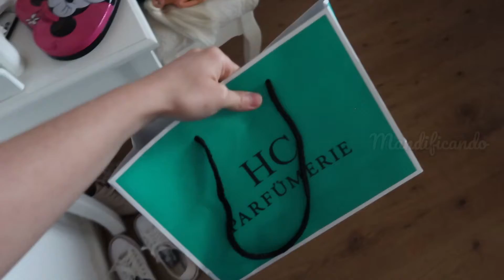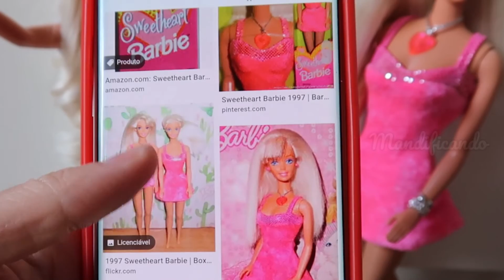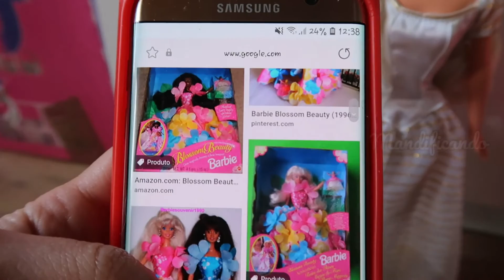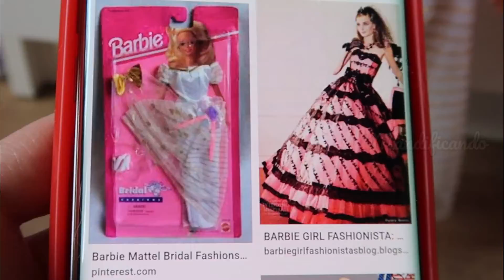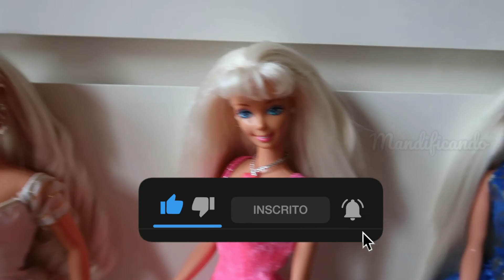Barbies Resgatadas! ☢ Sweetheart, Miko & Blossom Beauty 🌸 Transformação Barbies Chernobyl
3 Barbies que encontrei aqui na cidade onde eu moro. Como era de se esperar todas estavam sujas e descabeladas, então dei o meu melhor para deixá-las belas novamente.

✿ Bonecas do vídeo:
Barbie Sweetheart 1997
Barbie Blossom Beauty 1996
Miko ou Kira (Amiga da Barbie) 1989

♬ MÚSICAS:
Barbie The Look - Shy Boy